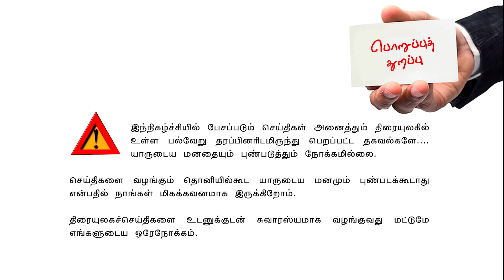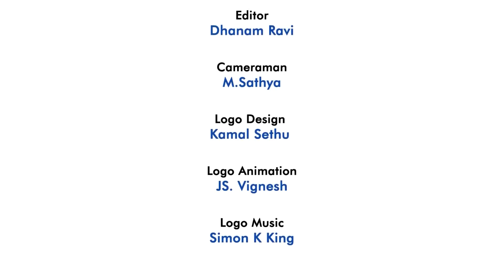Valai Pechu | வந்தாச்சு வலைப்பேச்சு OTT | 1447 | 19th July 2021